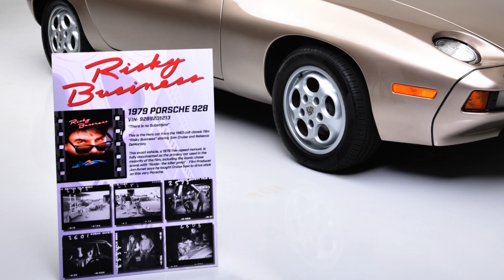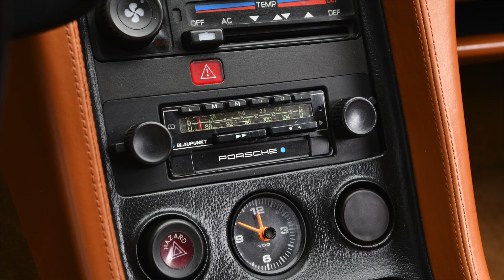FIRST LOOK - 1979 "Risky Business" Porsche 928 - BARRETT-JACKSON HOUSTON 2021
Lot 749 - Hero car from Paul Brickman's 1983 film "Risky Business." Multiple 928s were used during the production of the film, but this car was the featured vehicle, and received the brunt of screen time and seat time from the cast. It is one of three cars driven on set, and one of two cars used during the film's signature chase scene that culminated in Tom Cruise, looking straight into the camera, declaring the German carmaker's slogan, "Porsche. There is no substitute." This 928 has resided in a climate-controlled environment in a private collection, where it has been meticulously cared for. Originally painted white, the 928 was refinished in gold for the movie. Following the film's production, the car returned to California, where it was discovered and returned to its original screen appearance. This 928 has been featured at numerous museums and displays. This car was a centerpiece at Porsche Cars North America for a year and was part of the Petersen Automotive Museum's influential Porsche Effect Exhibit. While at the Petersen, Chad McQueen - son of legendary racer and actor Steve McQueen - sat in this car. The 928 also features signatures from several members of the film's cast - including Bronson Pinchot ("Barry"), Joe Pantoliano ("Guido"), Curtis Armstrong ("Miles") and Francine Locke ("Shower Girl") - and comes with several images of the car on set covered in camera rigging equipment. Additionally, this 928 was the subject of the documentary, "The Quest for the RB928 (Risky Business 928)," in which filmmaker Lewis Johnsen chronicles his journey to track down this particular 928. It was in this documentary that "Risky Business" producer Jon Avnet stated that he taught Tom Cruise how to drive a stick shift in this very car. The 928 is powered by a 4.5-liter V8 engine and backed by a 5-speed manual transmission that sends power to the rear wheels. This example wears 16-inch offset 5-hole aluminum alloy wheels and features a cork-on-cork leather interior. Extensive documentation accompanies the car.

This 1979  @Porsche  928 - "Risky Business" Movie Car is selling with No Reserve at our Inaugural 2021 Houston Auction, September 16-18, 2021.